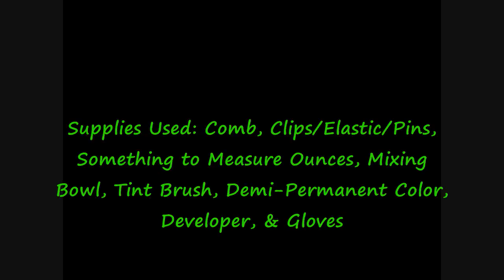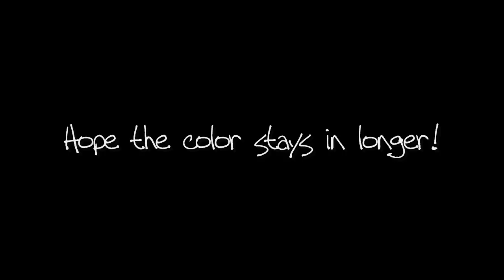Dying my Hair with Clairol Demi Permanent Color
I mixed Clairol Demi Permanent Hair Color 1N with 3R to get a level 2 almost black with shimmery red tones. here is my process and the results.